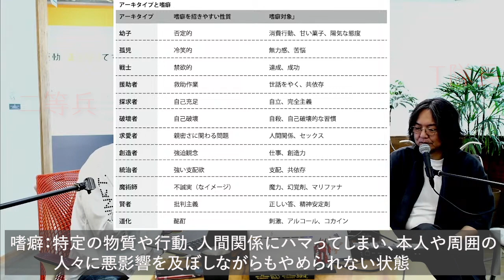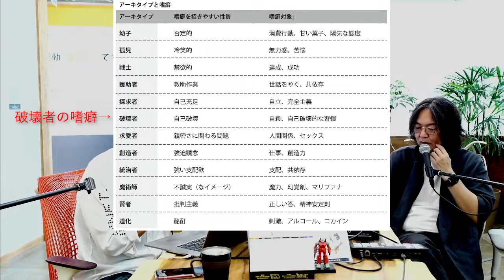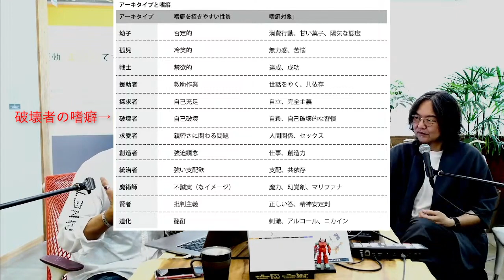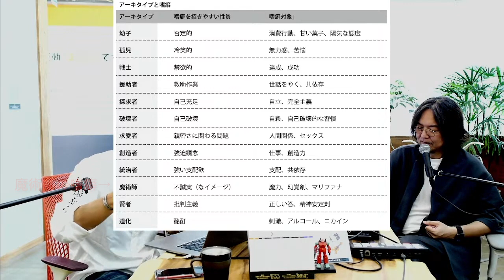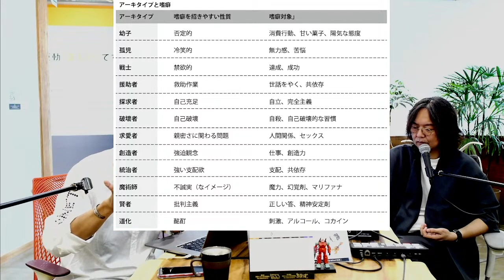12のアーキタイプ、それぞれの嗜癖（とらわれ）〜ヒーローズジャーニー 12のアーキタイプを知り人生と世界を変える〜【ブランド・アーキタイプ戦略3】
「ブランド・アーキタイプ戦略 〜THE HERO AND THE OUTLAW 驚異的価値を生み出す心理学的アプローチ〜（実務教育出版）」という、欧米で読み継がれるロングセラーブックがあるのですが、これを「サトマイ＠統計のおねぇさん」がチャンネル構築の際に役立った、とお話しされていたので、われわれもこれにあやかり、紹介しようとしたのですが、、、

まずはアーキタイプとは？を知るために「英雄の旅〜12のアーキタイプを知り、人生と世界を変える〜」より、アーキタイプとは何かを学びます。

パート1
いまの自分が見ている世界は、どの「アーキタイプ」の視点か？〜ヒーローズジャーニー  12のアーキタイプを知り人生と世界を変える〜【ブランド・アーキタイプ戦略1】

パート2
12人のアーキタイプ、それぞれのシャドウ〜ヒーローズジャーニー  12のアーキタイプを知り人生と世界を変える〜【ブランド・アーキタイプ戦略2】